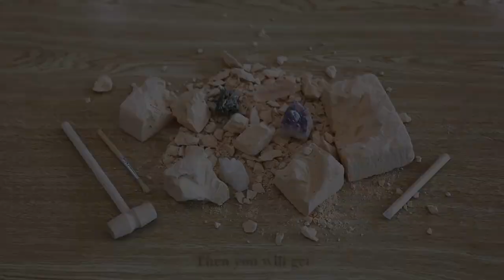Dig And Discover Gem Stone Crystal Dig Toy Set Child Learning Educational Toy Crystal Mining Kit